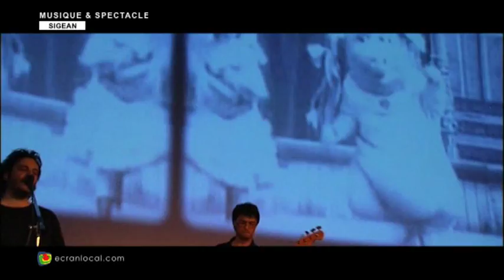MUSIQUE : Renaud Papillon Paravel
Renaud Papillon Paravel en concert à Sigean le 13 mars 2008.
Renaud Paravel est avant tout graphiste, photographe et dessinateur. Son rapport à la culture est particulier ; il n'a lu que trois livres dans sa vie. Et le mot chanteur ne lui sied pas vraiment, il est plutôt diseur. Ses arrangements musicaux font souvent appel au collage, aux samples, mélangeant des sons électroniques à des sons acoustiques. Tous les styles s'y retrouvent : samples electro, rythmiques funk, rap, trip-hop, bruitages concrets. Ses textes, lus, récités, ou scandés, inscrivent cet artiste dans la lignée des chanteurs gainsbouriens. Ces textes parlent de poésie, d'imagination, de frustrations, de sexe, de petites choses, de manière crue, souvent teinté d'humour cynique, au second degré, et d'auto-dérision.
Il a produit le chanteur Cazoul, paysan béarnais de 64 ans faisant des reprises d'Alain Bashung, de Francis Cabrel, Renaud, Johnny Hallyday ou Pascal Obispo.

Réalisation
Laurent Salès